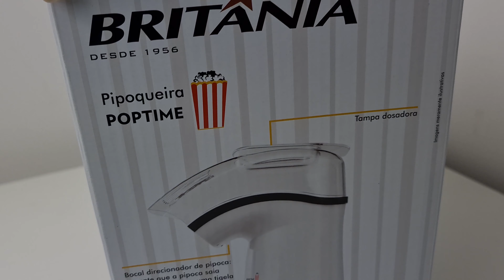PIPOQUEIRA POP TIME BRITÂNIA SEM OLÉO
▼▼▼ ONDE COMPRAR  ▼▼▼
AMAZON BRANCA

AMAZON VERMELHA
110/ 220V

✅VÍDEOS QUE VOCÊ PODE GOSTAR

💖💖💖 LIVROS QUE MUDARAM MINHA VIDA💖💖💖
O Despertar da Consciência - Neville Goddard
O Caminho Infinito - Joel Goldsmith
O Poder do Agora - Eckhart Tolle
A ciência de ficar Rico - Wallace D. Wattles
Peça e será atendido: Aprendendo A Manifestar Seus Desejos - Esther Hicks
O Maior Segredo - Rhonda Byrne
Dinheiro atrai dinheiro - Esther Hicks
Quem Pensa Enriquece - Napoleon Hill

📖 INFORMAÇÕES ADICIONAIS

A Pipoqueira Britânia Pop Time B-02 vai preparar pipoca gostosa para todo mundo! É mais saudável, pois não utiliza óleo nem gordura no seu preparo. Fácil de usar, a família inteira poderá participar do preparo. Com ajuda do bico direcionador, a pipoca sai quentinha. Possui também tampa dosadora de milho que permite acrescentar manteiga. Pipoca é para todas as horas. Todo mundo merece ter a sua Pipoqueira Britânia Pop Time B-02. Não perca!

• Prepara 100g de pipoca com ar quente em aproximadamente 3,5 minutos;
• Prática e fácil de usar;
• Não precisa usar óleo;
• Faz até 5 ciclos sem precisar deixar o produto esfriar;
• Bocal direcionador da pipoca;
• Dosador para pipoca e manteiga;
• Chave liga/desliga;
• Pés antiderrapantes;
• Material: Plástico e metal.
Especificações
Altura
26,00cm
Largura
22,60cm
Profundidade
15,50cm
Peso
1,13Kg
Características
Garantia (Dias)
180
Cor
Vermelho
Potência (W)
127V 1200W/ 220V 1000W
Tipo
Sem óleo
Dosador
Sim
Derrete manteiga
Sim

Altura
26,00cm
Largura
22,60cm
Profundidade
15,50cm
Peso
1,13Kg
Características
Garantia (Dias)
180
Cor
Vermelho
Potência (W)
127V 1200W/ 220V 1000W
Tipo
Sem óleo
Dosador
Sim
Derrete manteiga
Sim